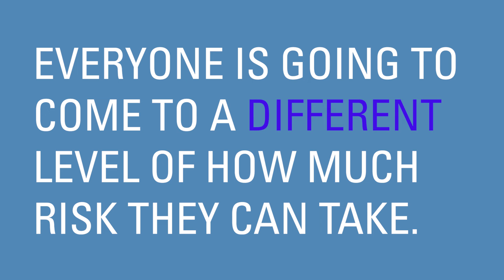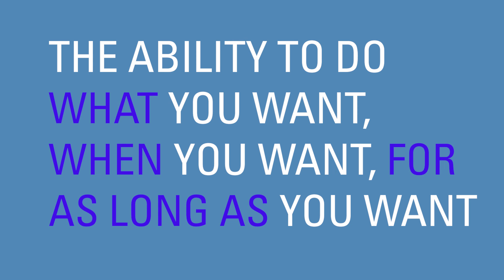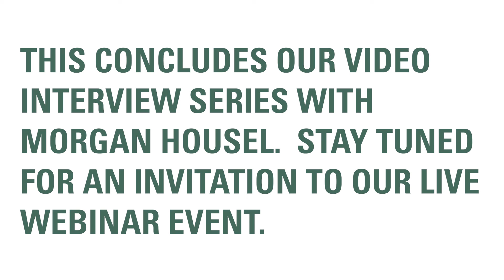2021 Psychology of Money Interview PT III: Constructing a Portfolio You Can Live With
Join SDWMA Partner, Dave Brinkman, as he interviews the author of The Psychology of Money, Morgan Housel. Part 3 of a 3 video series.

Schneider Downs Wealth Management Advisors, LP (SDWMA) is a registered investment adviser with the U.S. Securities and Exchange Commission (SEC). SDWMA provides fee-based investment management services and financial planning services, along with fee-based retirement advisory and consulting services. Please note that individual situations can vary. Therefore, this information should be relied upon when coordinated with individual professional advice. Registration with the SEC does not imply any level of skill or training. Past performance is no guarantee of future results.